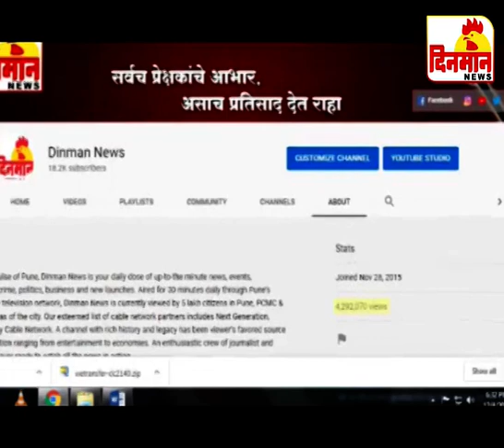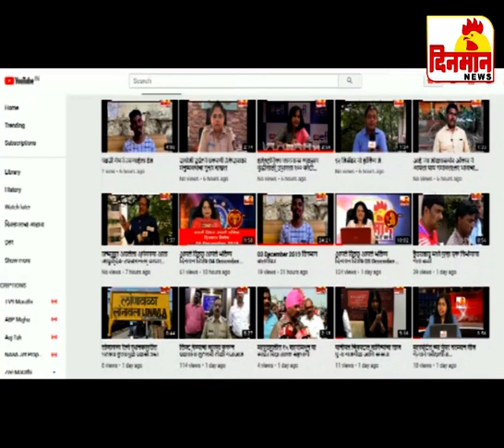21 February 2020 दिनमान बातमीपत्र